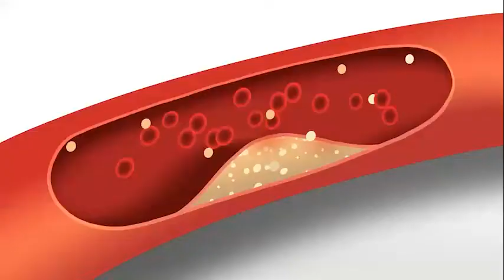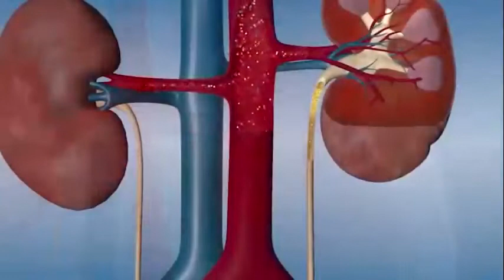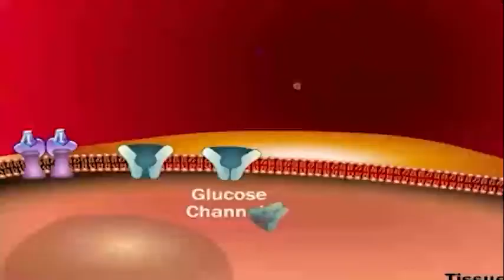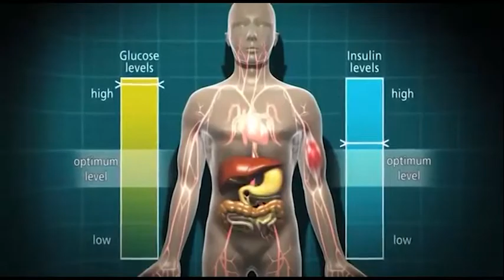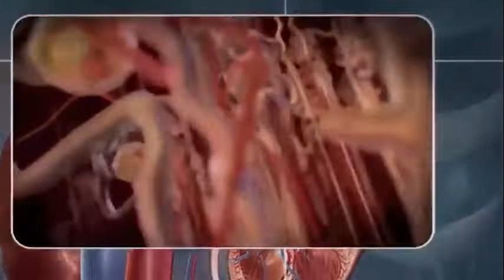Diabetes Reversal Through Ayurvedic Lifestyle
बेनमून आयुर्वेदा हेल्थि इंडिया मिशन के अंतर्गत मधुमेह यानी डायबिटिस रिवर्शल प्रोग्राम शुरू हो चुका है तो क्या आप डायबिटीज यानी मधुमेह बीमारी से परेशान है और समाधान की तलाश में है तो ठहर जाइए अब आपकी तलाश का अंत होगा और आप इस समस्या से पूरी तरह निजात पा सकते है डायबिटीज यानी मधुमेह बीमारी नहीं, हमारी जीवनशैली है और यह पूरी तरह ठीक हो सकती है डायबिटीज यानी मधुमेह एक ऐसा रोग है जो धीरे धीरे आदमी को अंदर से खोखला कर देता है। डायबिटीज यानी मधुमेह की वजह से कई अन्य बीमारियों का खतरा बढ़ जाता है। इसलिए ज़रुरी है की इस बीमारी का समय रहते समाधान करवाया जाये। आयुर्वेद में ऐसी जड़ी बूटियां हैं जिनके सेवन से इस बीमारी से निज़ात पाई जा सकती है। तो हम आपको डायबिटीज यानी मधुमेह फ्री जीवन जीने में मदद करेंगे तो आप अधिक जानकारी के लिए कॉल या व्हाट्सएप कर सकते है :- 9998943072